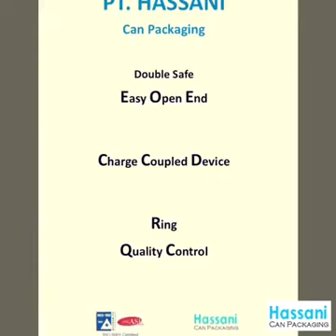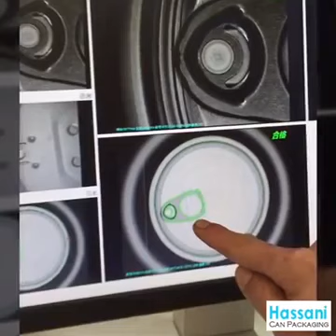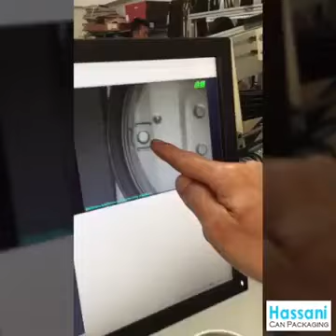雙安易拉蓋-炫安企業股份有限公司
1.本產品不含塑化劑。
2.消費者打開易開瓶蓋時容易產生危險，因為易拉瓶蓋邊緣非常鋒利，當消費者把手伸進罐頭時，開口周圍的鋒利邊緣常會割傷消費者。
3.雙安易拉蓋將這鋒利邊緣折疊隱藏鋒利的金屬，可以保護消費者在提取罐頭4.內容時不會產生被割傷或劃傷的危險。
5.可以客戶需求生產雙安易拉蓋的尺寸。